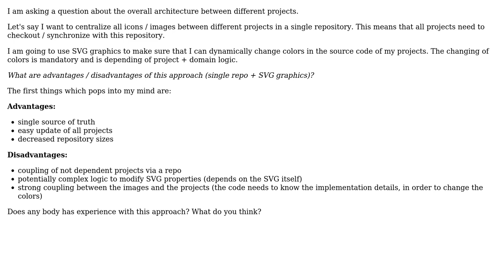Software Engineering: Project icons / images organization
With thanks & praise to God, and with thanks to the many people who have made this project possible! | Content (except music & images) licensed under CC BY-SA | Music | Images & others | With thanks to user Michael Tornack user Christophe user Arseni Mourzenko and the Stack Exchange Network Trademarks are property of their respective owners. You are responsible for your own actions.